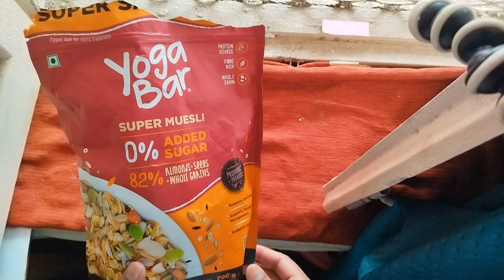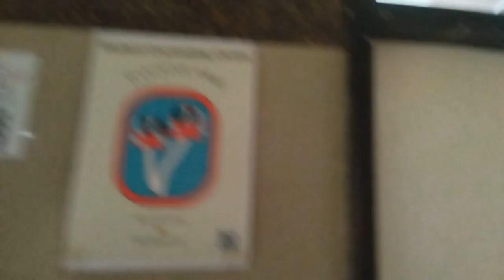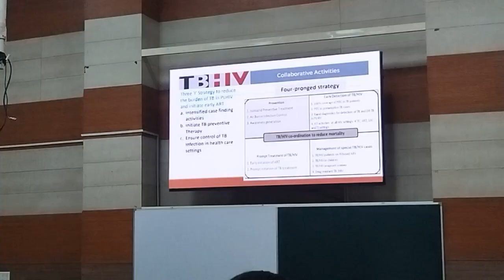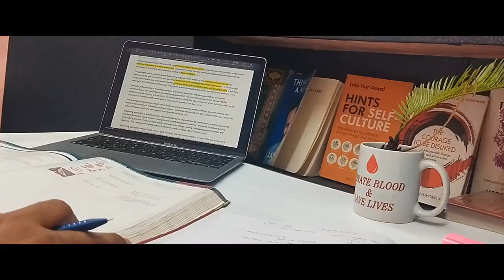day in my life: mbbs student 2025 | kgmu doctor | docrocks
Hi everyone, we are pragyesh and prachi, 2 friends from mbbs 2021 batch , kgmu, lucknow,up.
and this is our beutiful channel : @docrocks
the whole purpose of this channel is to show you about our life as a medical student, and to give whatever knowledge we have gained throughout our journey by uploading good videos on neet strategy and general science.
Our motto is clear : level up your mind, and we work hard to deliver thaat.
and recommend us to your friends.

AND COMMENT YOUR DOUBTS/SUGGESTIONS

HELP US GROW FAST⚡️
LOVE
TEAM DOCROCKS